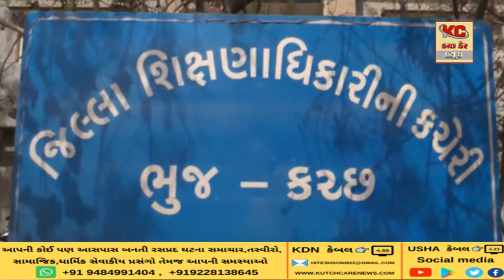કચ્છમાં વધુ ત્રણ ઉચ્ચતર માધ્યમિક સરકારી શાળાઓમાં ધો 11 તથા ધો 12ના વર્ગોને મંજૂરી આપવામાં આવી